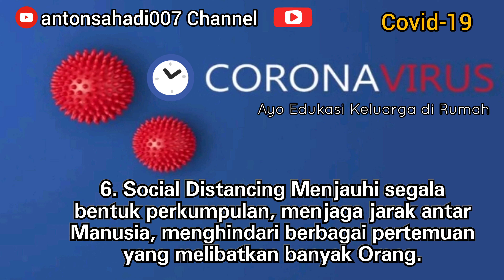Edukasi : Yang perlu tau Istilah-istilah dalam Corona Virus Disease (Covid-19)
Yg perlu tau Istilah2 dalam Corona Virus Disease (Covid-19)

1. ODP(Orang Dalam Pemantauan)

2. PDP (Pasien Dalam Pengawasan)

3. Suspeck(diduga terkena Virus karena sudah menunjukkan gejala dan pernah berkontak atau bertemu dengan Orang yang Positif Corona)

4. Positif (setelah melalui Cek Laboratorium dan Prosedur lain )

5. Lockdown mengunci masuk keluar dari suatu Wilayah/Daerah/Negara

6. Social Distancing Menjauhi segala bentuk perkumpulan, menjaga jarak antar Manusia, menghindari berbagai pertemuan yang melibatkan banyak Orang.

7. Isolasi Untuk yang Sakit mengendalikan Penyebaran Penyakit dengan membatasi perpindahan Orang (mencegah perpindahan Penyakit dari Orang yang Sakit)

8. Karantina Untuk yang Sehat, Mengendalikan Penyebaran Penyakit dengan membatasi perpindahan Orang (mencegah perpindahan Penyakit ke Orang yang Sehat)

9. Work From Home (WFH) Bekerja dari Rumah 👍

10. Imported Case Seseorang terjangkit saat berada diluar Wilayah dimana Pasien melapor.

11. Local Transmission*Pasien tertular diWilayah dimana Kasus ditemukan.

12. Epidemi : Penyebaran Penyakit secara Cepat dengan jumlah terjangkit Banyak dan tidak Normal, Penyebaran disuatu Wilayah.

13. Pandemi Penyebaran terjadi secara Global.

Mangga kahatur🙏